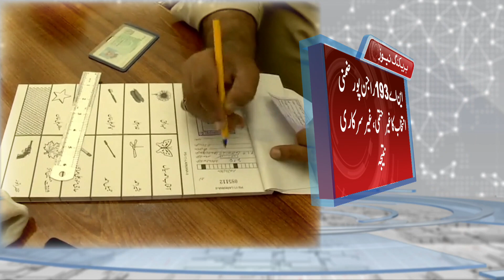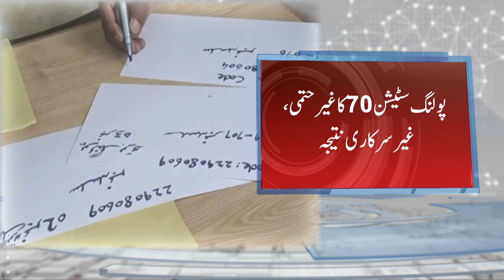Breaking News | Vote count underway as polling ends in NA-193 by-elections | ABN NEWS